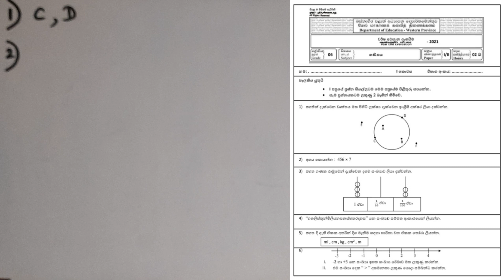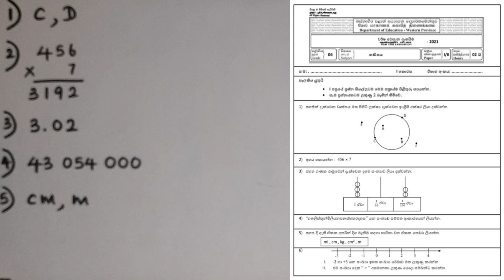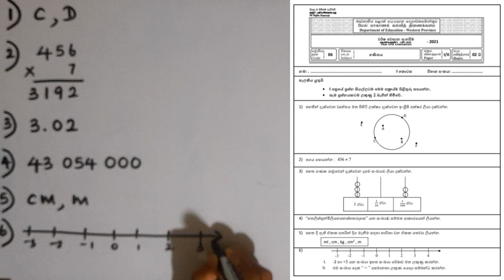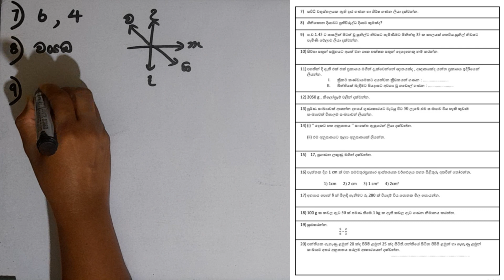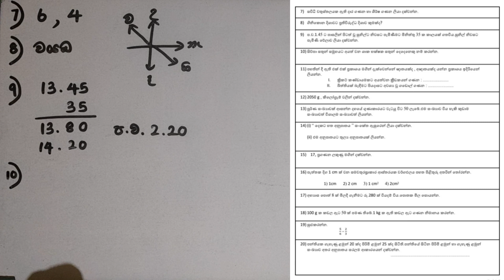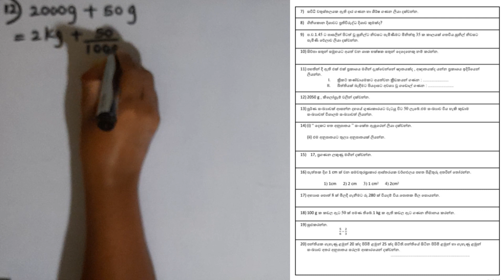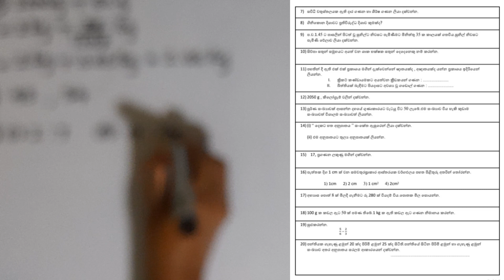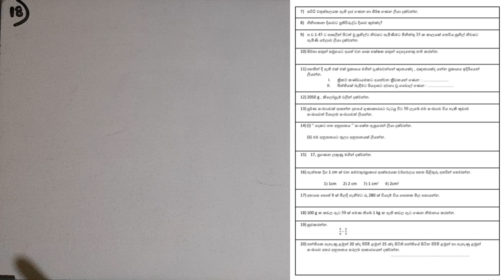ganithaya 6 wasara | grade 6 maths | third term test | education wamh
ගණිතය සිංහල මාධ්‍ය සහ ඉංග්‍රීසි මාධ්‍ය video අන්තර්ගත වේ..
පහත link වලින් අදාළ ශ්‍රේණිවල පුනරීක්ෂණ video ඔබ‍ට ලබාගත හැකිය..

6 වසර ගණිතය - සිංහල මාධ්‍ය

 7 වසර ගණිතය

 8 වසර ගණිතය

9 වසර ගණිතය